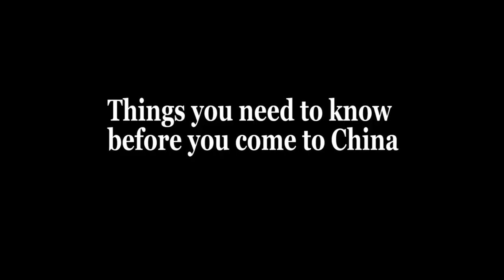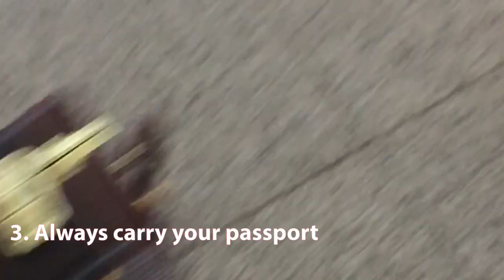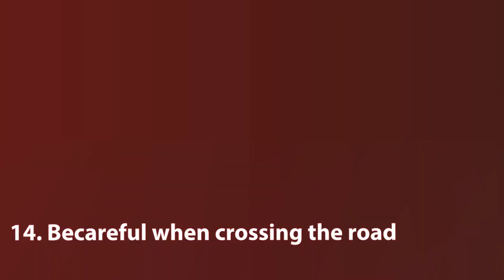WATCH THIS BEFORE YOU COME TO CHINA!! Things to expect in China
Things to expect when you come to China. In this video I shared my experiences here in china and also general things to expect when you come to China.

Comment which videos you would you want to see me do..